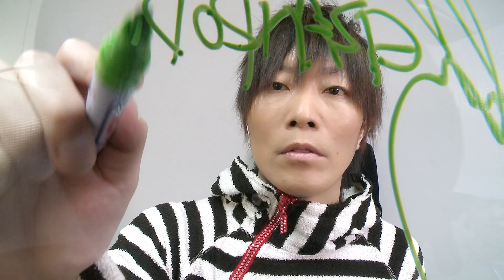【Sign】GRANRODEO ＠ 「G10 ROCK☆SHOW」出版記念イベント